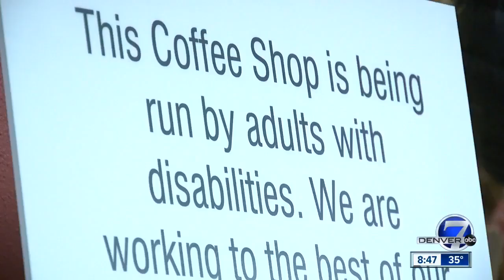Stepping Stone Culinary Team stops by Denver7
Members of the Stepping Stone Culinary Team bring some of their pastries to Denver7